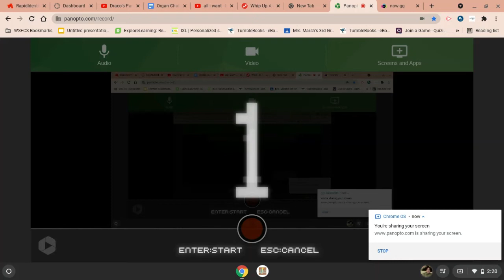Owner 1 Im taking a break